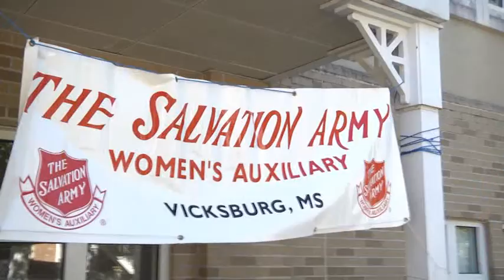Salvation Army Soup & Sandwich Fundraiser- Vicksburg, Mississippi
Annual Soup & Sandwich Fundraiser put on by the Women's Auxiliary and Salvation Army of Vicksburg, Mississippi